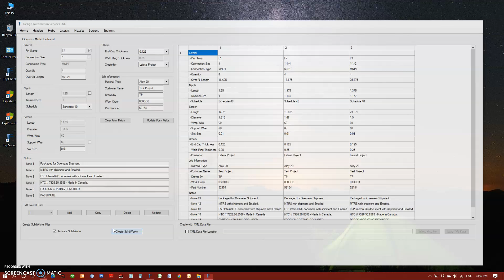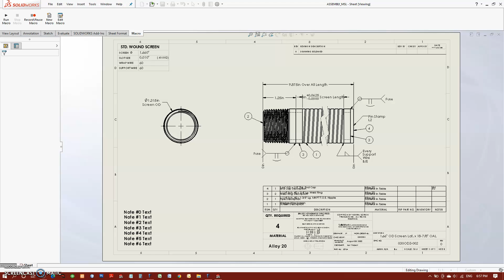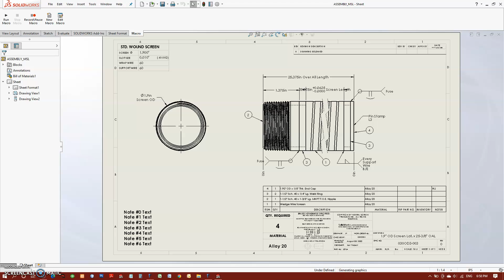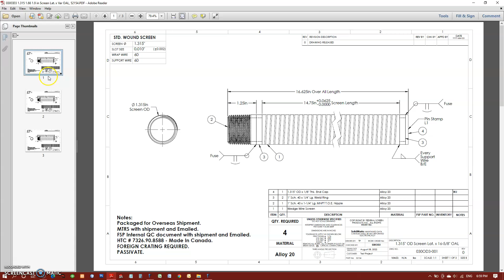Screen Lateral - Design Automation for SolidWorks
Design automation is the execution of all tasks of a design process of by a software application. Our software applications give designers and engineers powerful tools to speed the development of design variants.